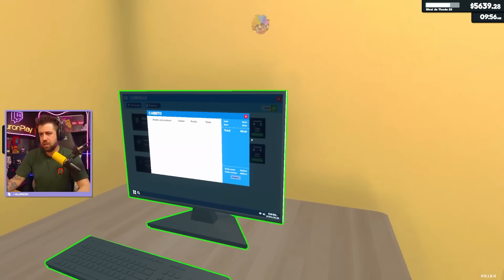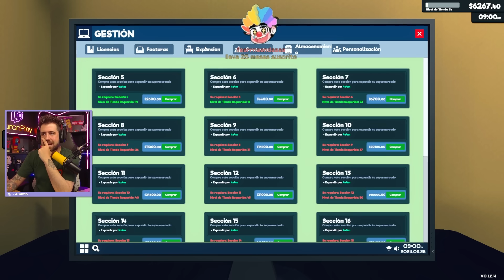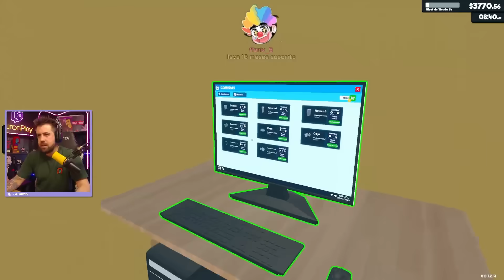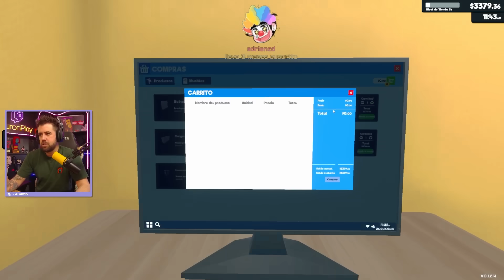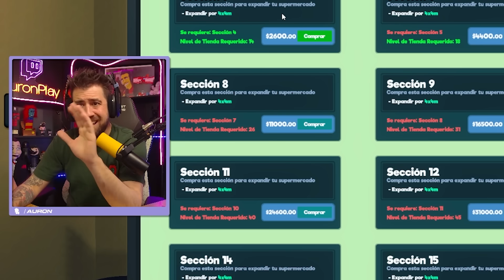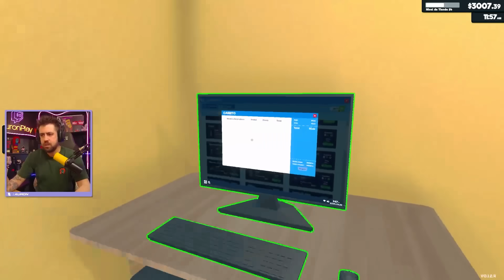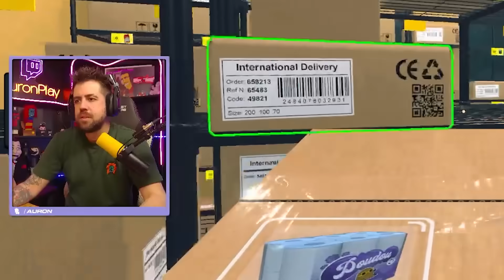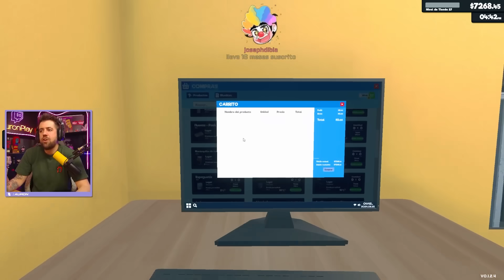mejoré el almacén de mi supermercado, soy un gran jefe